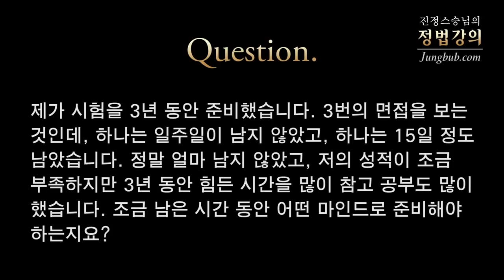[정법강의 Eng.] 2398 How to do the test well